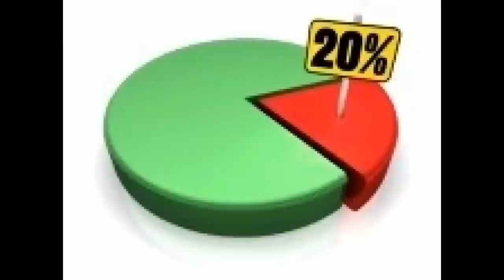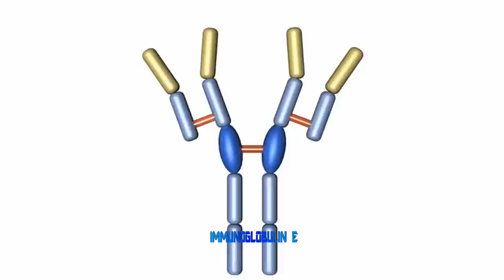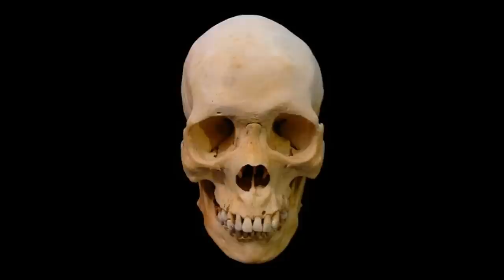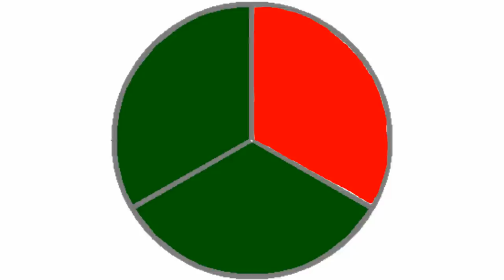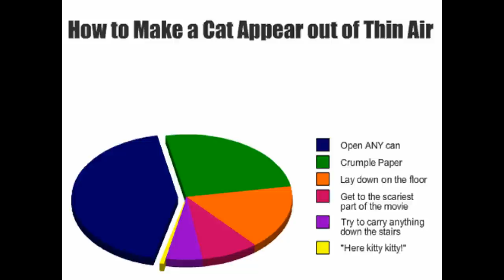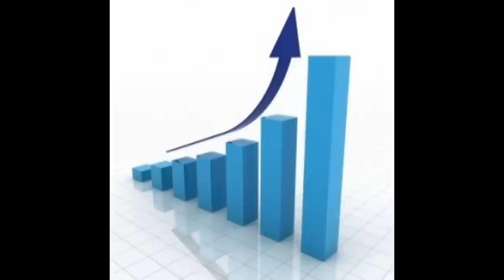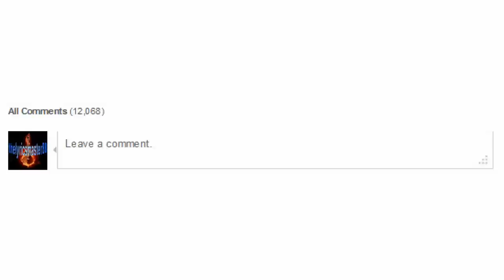Why Do We Have Allergies?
With fall coming into the Northern Hemisphere (and spring for the Southern Hemisphere) it can be sure to bring a certain trouble; seasonal allergies. Have you ever wondered why people get allergies or how they work? This quick video gives a brief explanation about what allergies are, why they form, and if they will ever just go away.